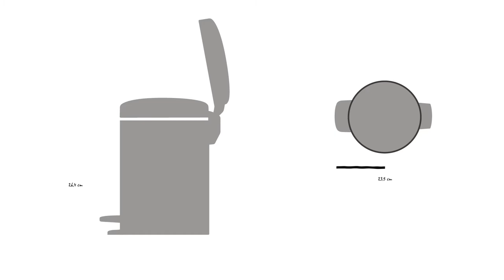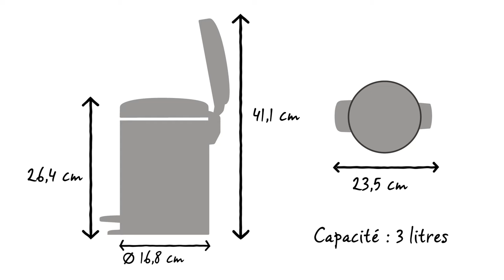Brabantia NewIcon Poubelle à pédale 3 litres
Les poubelles à pédale newIcon de Brabantia sont disponibles dans de nombreuses belles couleurs et tailles. Cette poubelle à pédale de 3 litres est parfaite pour la salle de bains et les toilettes.

La pédale peut être utilisée en toute légèreté et le couvercle anti-odeur se ferme lentement et silencieusement.

Les sacs PerfectFit Brabantia sont codés par couleur. Vérifiez le code couleur à l'intérieur de votre poubelle Brabantia pour vous assurer de toujours avoir la bonne taille.

Pour cette poubelle, utilisez des sacs PerfectFit Brabantia de la taille V avec leurs liens pratiques.

Nouez facilement les sacs à l'abri des regards.

Le seau intérieur amovible en plastique est facile à nettoyer.

La base antidérapante assure une stabilité maximale et évite d'endommager le sol.

Cette poubelle à pédale newIcon a une capacité de 3 litres. Elle fait 16,8 cm de diamètre et 23,5 cm de profondeur. Couvercle fermé, elle mesure 26,4 cm de haut et 41,1 cm lorsqu'il est ouvert.

La poubelle à pédale newIcon est disponible en différentes couleurs et tailles.

Elle est conçue pour un usage quotidien. Elle bénéficie de la garantie et du service Brabantia pendant 10 ans.